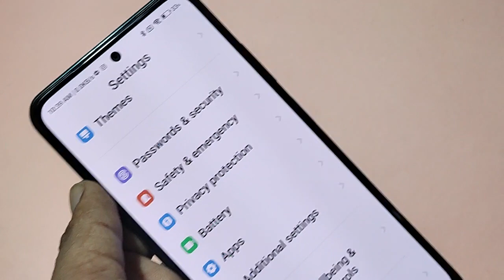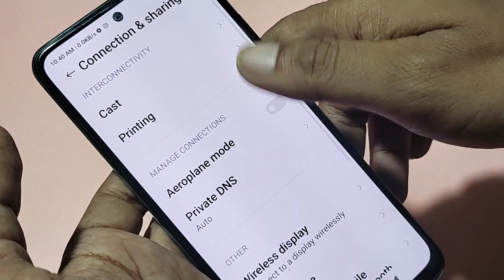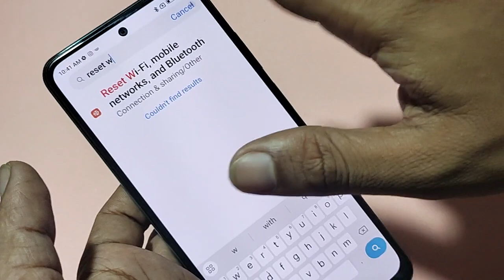redmi 12 5G slow internet problem, how to solve slow internet problem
Best powerful CPU under 10k

60-Inch Tripod with Bag

7 Socket 6A Extension Board

multiplug Extension